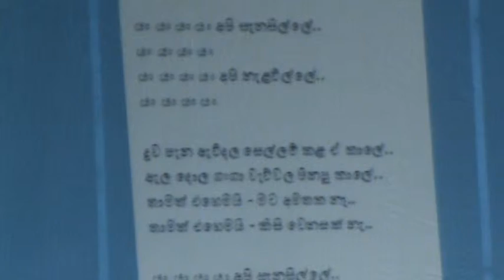වසන්තයේ අග, සොඳුරු ගී සැදෑව (Part 04) - Faculty of Science, University of Kelaniya, 2015